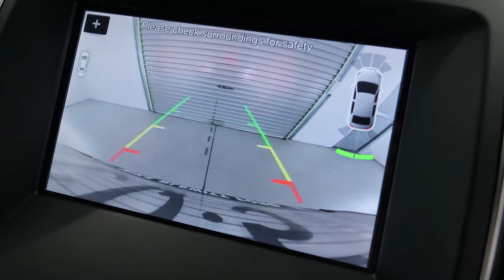FORD ENDURA Magnetic Auto SUV Wagon 16222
2018 Endura SUV Magnetic Auto Wagon